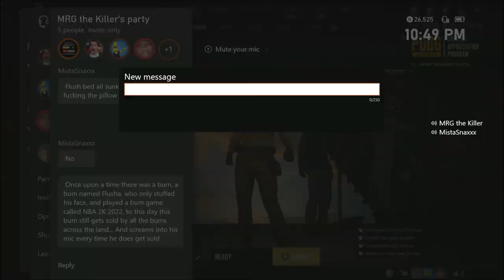Once upon a time there was a Bum...